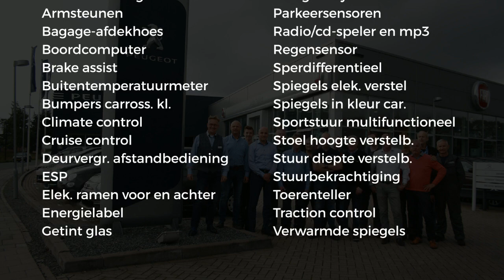Alfa Romeo Giulietta 1.4T DIST 170PK AUTOMAAT/NAV